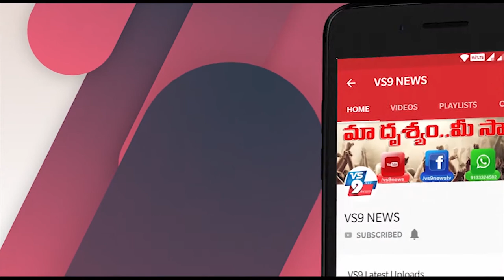కనిగిరిలో ప్రయివేటు ఉపాధ్యాయులకు నిత్యవసర సరుకులు పంపిణీ ||VS9NEWS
Watch:
కనిగిరిలో...
ప్రయివేటు ఉపాధ్యాయులకు
నిత్యవసర సరుకులు పంపిణీ.
ప్రకాశంజిల్లా కనిగిరిలో
ప్రయివేట్ స్కూల్స్ లో పని చేస్తున్న ఉపాద్యాయులకు ప్రయివేట్ టీచర్స్ మరియు లెక్చరర్ల యూనియన్ ఆధ్వర్యంలో నిత్యావసర సరుకులు పంపిణీ చేశారు.